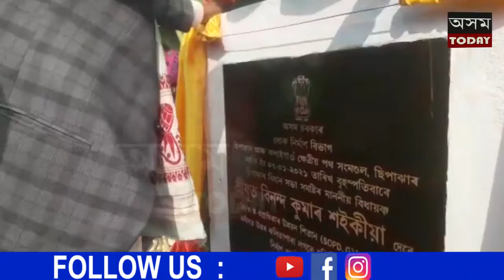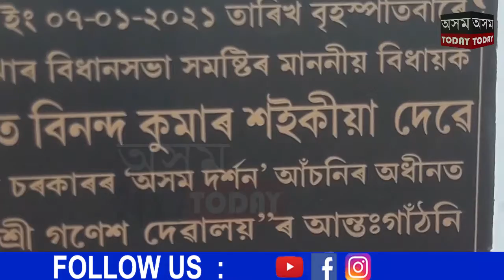দৰঙৰ ছিপাঝাৰ সমষ্টিৰ বৃহত্তৰ কুৰুৱা অঞ্চলত ৬ টাকৈ আঁচনিৰ শুভাৰম্ভনী।